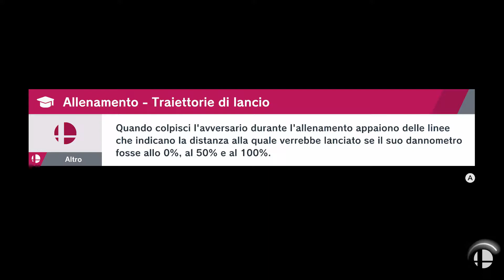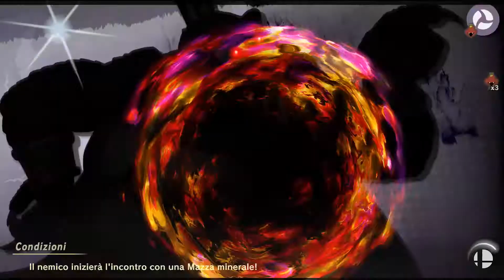Let's Play Super Smash Bros. Ultimate - Episodio 15: La Volpe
"Io sono la Volpe" cit.

SKYPE (NON ACCETTO VIDEOCHIAMATE): TheFDL93